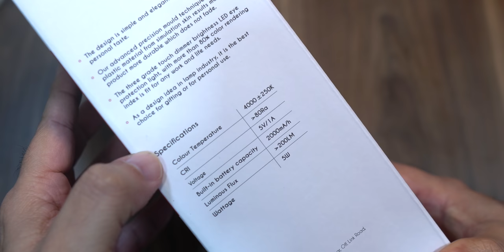iGear Desklite+ Table Led Office Desk Lamp (can use it for video / photos too)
This is iGear Desklite+ lede office desk lamp - students and office users can use this but apart from this it can also be used for product photography.